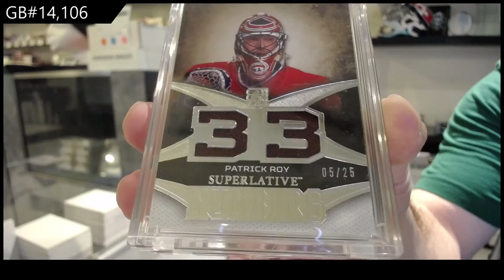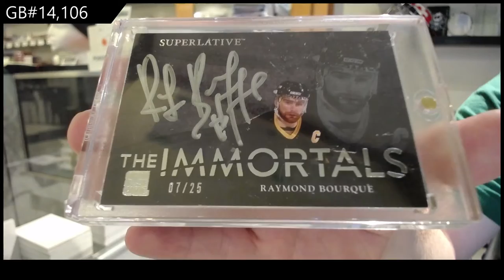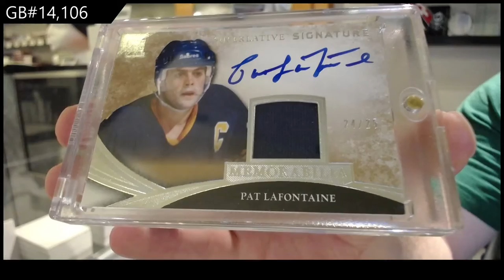15-16 Leaf Superlative Hockey Box Break - C&C GB #14,106